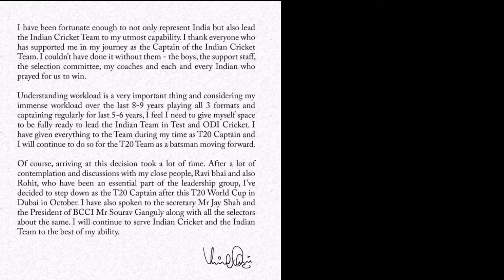বিৰাট কোহলিয়ে এৰিব অধিনায়ক পদ। কিন্তু কিয় আৰু কেতিয়া?